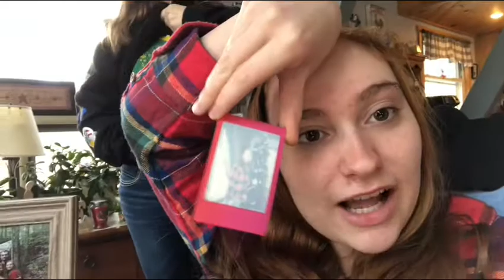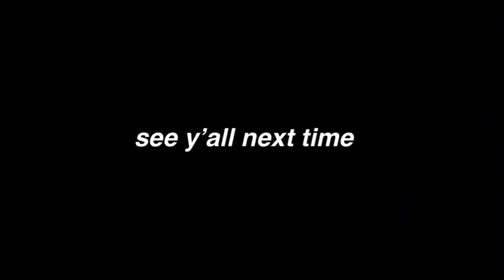a very late Christmas vlog // vlogmas day 25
here comes Santa Claus • TRAP MUSIC NOW
winter is here  • Mittens

kayleigh.p.1211

If you’re reading this I hope you’re having an amazing day. Remember to go out there and spread love and kindness. After all, we’re in this together.